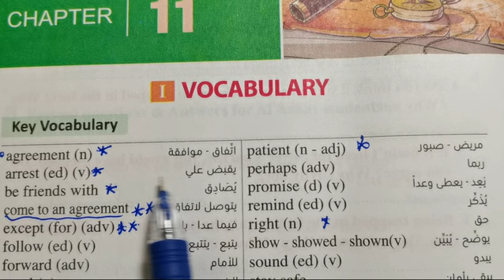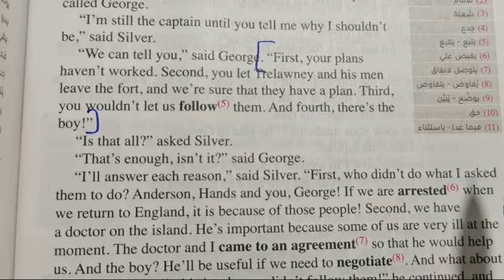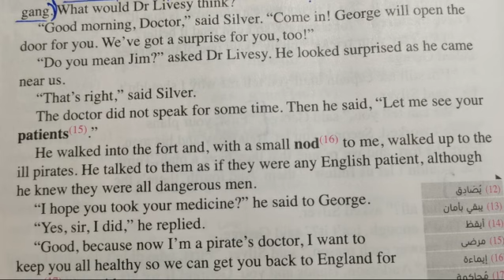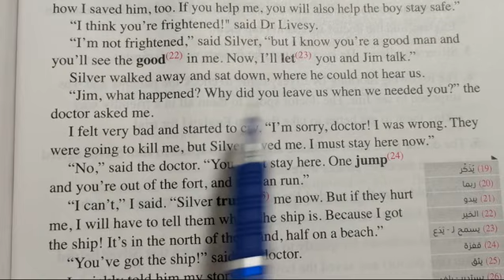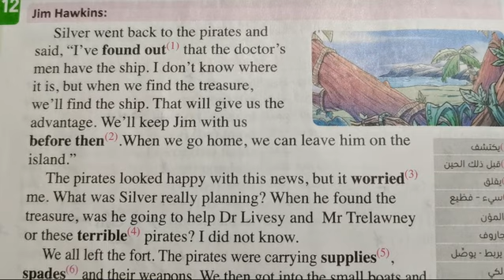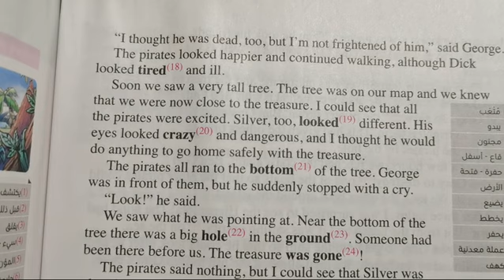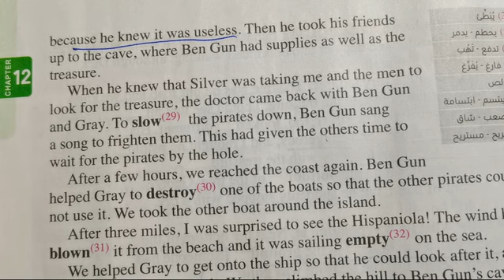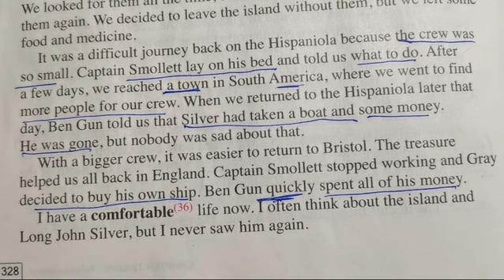اولي ثانوي قصة " جزيرة الكنز" الفصول ١١و١٢